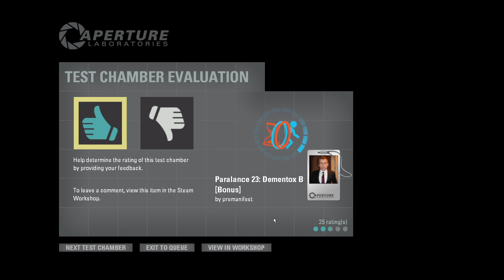Thinking With Time Machine | Paralance 23: Dementox B [Bonus] (premanifest) [blindrun]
Thinking With Time Machine is a community-made mod for Portal 2 introducing the Time Machine -- an all-new mechanic allowing the player to ressurect the actions of their past self. The main campaign features several new puzzles exploring its possibilities, and the game has its very own Workshop separate from Portal 2's -- enabling those who wish to continue discovering the power the Time Machine holds within the Portal universe to play others' maps and upload their own.